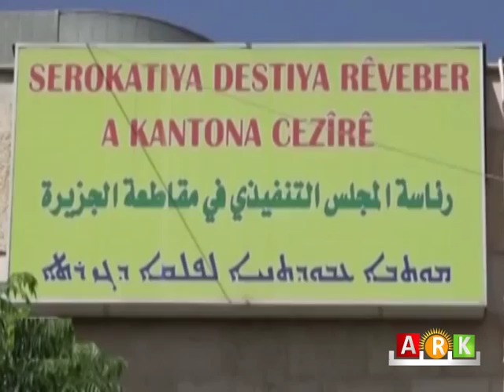Hêzên asayîşa PYD êrîşî dibistana gundê Kêşikê kirin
أسايش الـ PYD تهاجم مدرسة الثانوية في قرية كيشكي